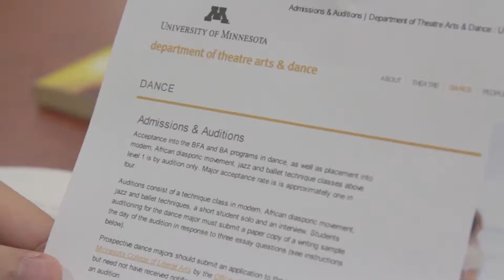Counting Stars (Cover)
A cover of Counting Stars by OneRepublic. Made for The Art of Collaboration Final Project Fall 2013.

Starring:
Andrew Harrington
Paul Santiago
Rachel Chevremont
Nmesoma Akpati

Special appearance by Ty Leech
Special thanks to Annie Schiferl for assisting with the camera